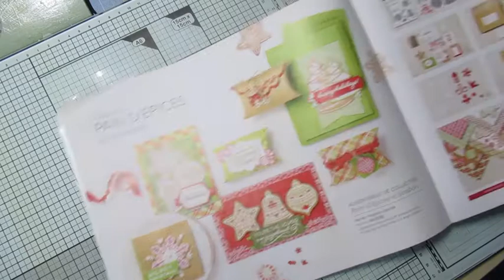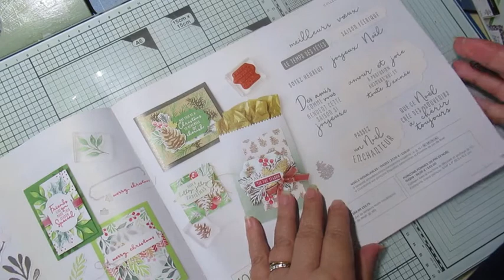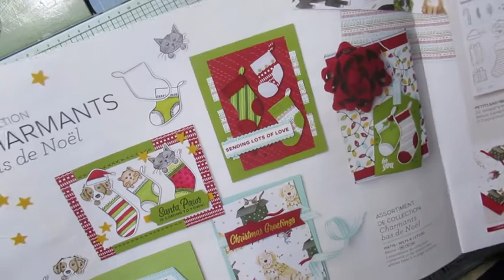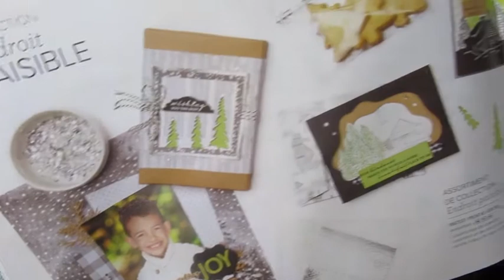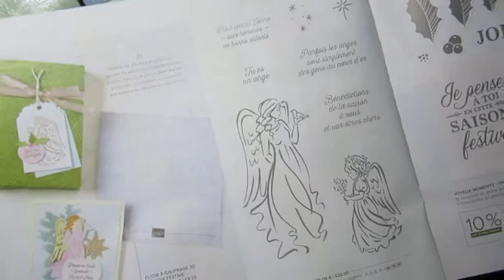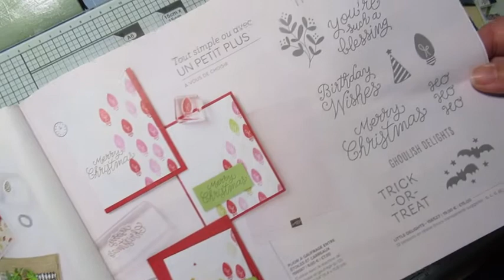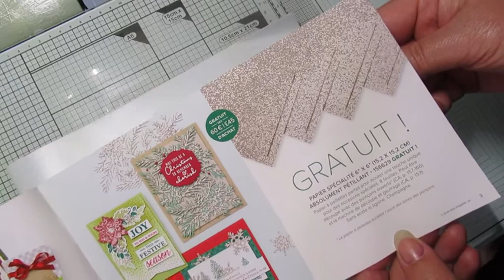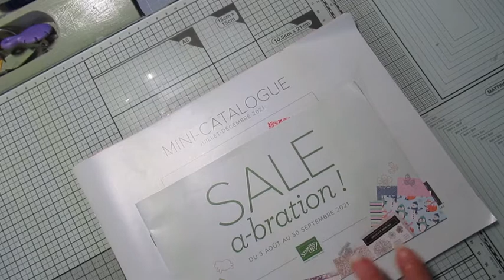DECOUVERTE CATALOGUE STAMPIN' UP